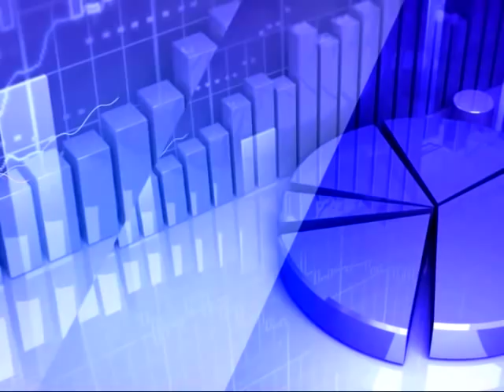6th February 2020 TV5 Money Closing Report